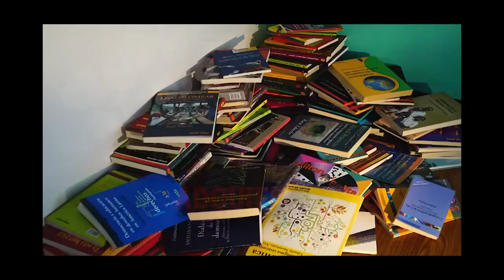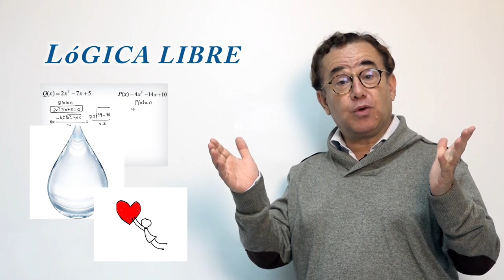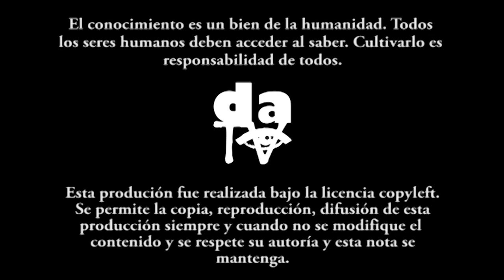Lógica de la ficción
La lógica de la ficción es una de las lógicas no clásicas, parte de las ciencias de la complejidad, hacen parte de las lógicas no cládicas: lógicas paraconsistentes, lógicas del tiempo, lógica cuántica, lógicas polivalentes.